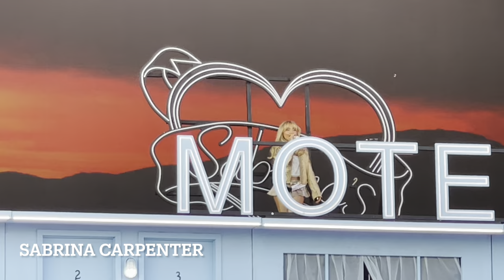Coachella 2024 - Day 1 - Lana Del Rey/ Peso Pluma/ Lil Uzi Vert/ Sabrina Carpenter/ Young Miko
I’ve been going to Coachella every year since 2013!
Join me while I bring you along Coachella Weekend 1, 2024!

Thanks for all the support on this channel 🩷